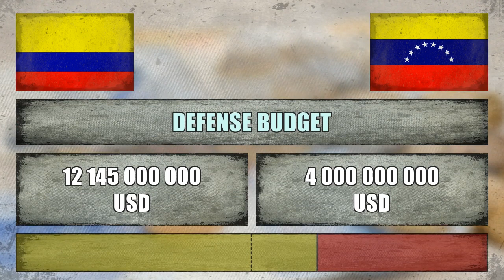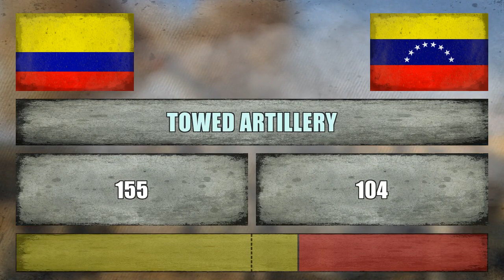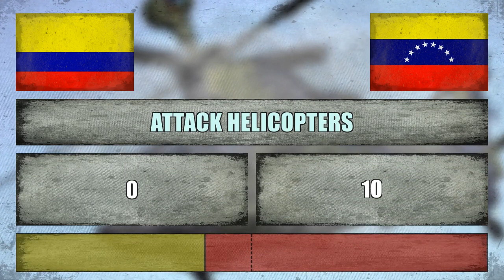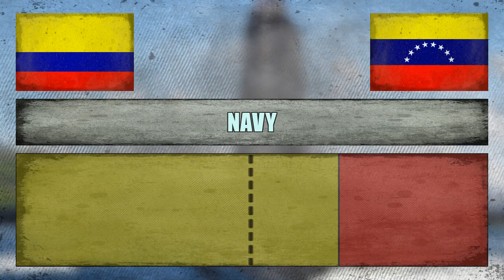COLOMBIA vs VENEZUELA | Military Power Comparison [2018]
Military Power Comparison ✪ Colombia vs Venezuela ✪ Who is the more Powerful? Here are the countries with the most powerful militaries in the world. Ranking based on multiple factors, including each country’s military budget, number of aircraft carriers, tanks and available manpower. The World's strongest militaries.

Colombia vs Venezuela ✪ Who Would Win? This video compares the military power between these two countries.

Colombia ( kə-LUM-bee-ə, -LOM-; Spanish: [koˈlombja] ( listen)), officially the Republic of Colombia (Spanish:  República de Colombia ), is a sovereign state largely situated in the northwest of South America, with territories in Central America. Colombia shares a border to the northwest with Panama, to the east with Venezuela and Brazil and to the south with Ecuador and Peru.

Venezuela ( ( listen) VEN-ə-ZWAYL-ə; American Spanish: [beneˈswela]), officially the Bolivarian Republic of Venezuela (Spanish: República Bolivariana de Venezuela), is a federal republic on the northern coast of South America, consisting of a continental land and a large number of small islands and islets in the Caribbean Sea, whose capital and largest urban agglomeration is the city of Caracas.

Colombia vs Venezuela ● Venezuela vs Colombia

Military Comparison:
 ● Military Ranking, Defense Budget, Total Population, Active Military Personnel, Nuclear Weapon,
 ● Army (Tanks, Armored Fighting Vehicles, Self-Propelled Artillery, Towed Artillery, Multiple Rocket Launchers),
 ● Air force (Attack Aircraft, Transport Aircraft, Trainer Aircraft, Helicopters, Attack Helicopters),
 ● Navy (Aircraft Carriers, Submarines, Frigates, Destroyers, Corvettes, Patrol Boats, Minesweepers).